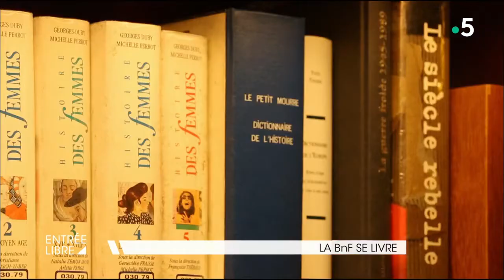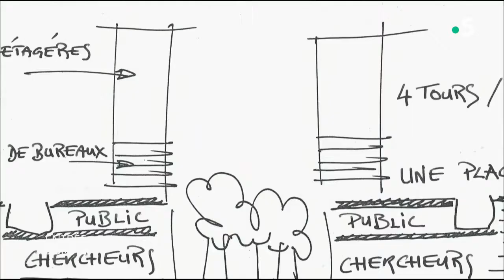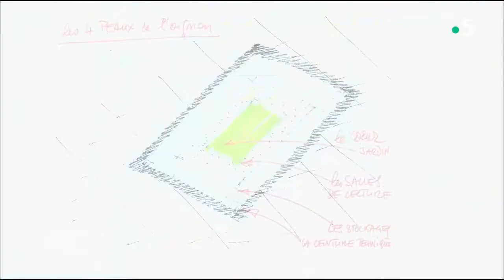La BnF se livre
Les 20 ans de la bibliothèque nationale de France. Son architecte Dominique Perrault nous invite à revenir sur la genèse de l’édifice commandé par François Mitterrand, le dernier grand chantier de ce président bâtisseur.